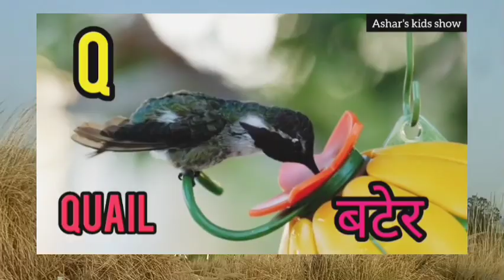A for Apple